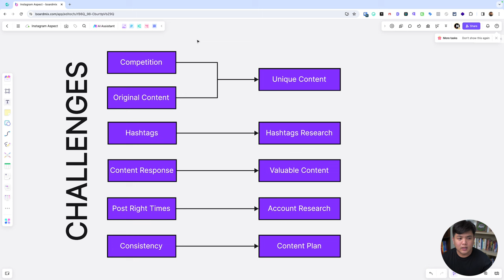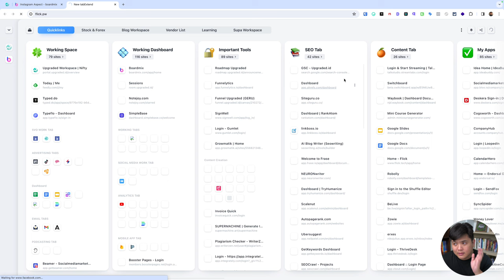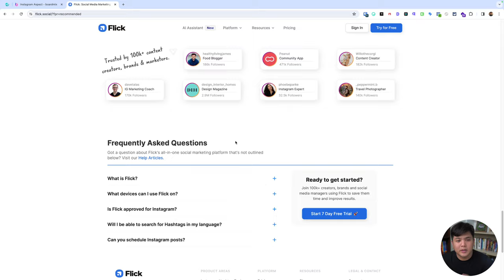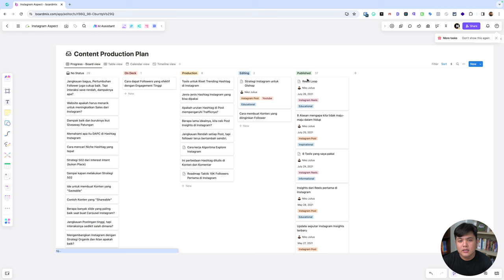Cara Bangkitkan Akun Instagram Vakum: Strategi 2024!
Mau bangkitkan akun Instagram vakum kamu? 🚀 Temukan strategi jitu 2024 di video kami ini! Dengan tips dan trik yang terbukti berhasil, kami akan memandu kamu melalui proses optimasi Instagram untuk akun yang sudah lama tidak aktif. Jangan lewatkan kesempatan untuk mempelajari cara menghidupkan kembali Instagram kamu dan mulai menarik lebih banyak pengikut lagi. Klik play sekarang!

Belajar Digital Marketing yang Terbukti dari Praktisi bersama Upgraded 🔗. Kami memberikan kamu akses ke strategi yang tidak hanya teori, tapi juga telah teruji di lapangan. Dari cara menghasilkan uang dari TikTok, memaksimalkan koin TikTok, hingga kelas copywriting, semuanya dirancang untuk meningkatkan skill digital marketing kamu.

Ingin langsung terjun ke praktek? Kunjungi situs kami dan temukan kursus yang sesuai dengan kebutuhan kamu 🔗. Pelajari dari para ahli, aplikasikan ilmu baru, dan mulai capai tujuan digital marketing kamu hari ini!

Video ini akan mengubah cara kamu melihat Instagram. Dengan mengikuti strategi kami, tidak hanya akun kamu yang akan kembali aktif, tapi kamu juga akan menguasai cara-cara untuk berinteraksi dengan audiens secara efektif, menciptakan konten original yang menarik, dan tentunya, meningkatkan engagement secara signifikan.

Jangan sampai ketinggalan update terbaru dari kami. Kami di sini untuk membantu kamu sukses di dunia digital!

CHAPTERS:
0:00 - Pembukaan
0:55 - Tips Membuat Konten Unik dan Berharga
4:34 - Riset Hashtag Efektif
6:28 - Waktu Posting Terbaik
15:38 - Menghidupkan Kembali Akun Instagram Lama
16:39 - Penutup